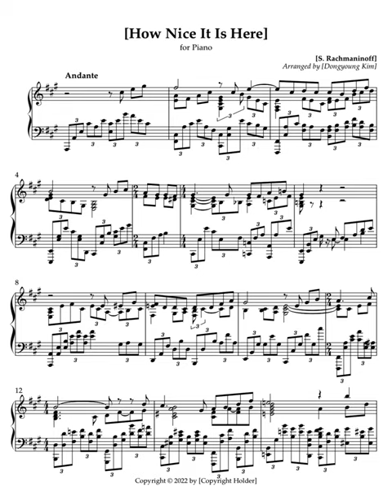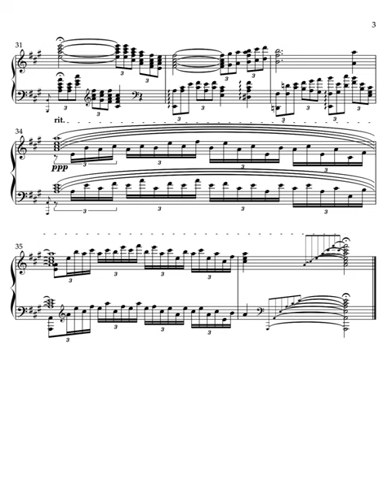S. Rachmaninoff - How Nice It Is Here - Piano Version - by Dongyoung Kim